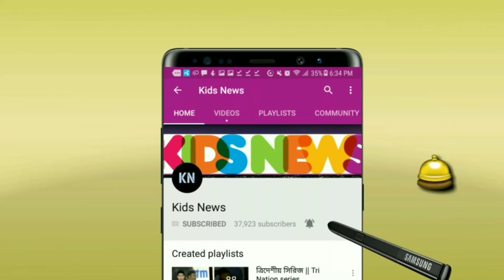তামিম ইকবালের ব্যাটিং ঝড়ে চিটাগংকে হারিয়ে পয়েন্ট টেবিলে শীর্ষে কুমিল্লা | bpl 2019 | bpl news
তামিম ইকবালের ব্যাটিং ঝড়ে চিটাগংকে হারিয়ে পয়েন্ট টেবিলে শীর্ষে কুমিল্লা | bpl 2019 | bpl news 2019

বিস্তারিত জানুন।

বাংলাদেশ ক্রিকেট নিউজ - বাংলাদেশ প্রিমিয়ার লিগ ২০১৯- Bangladesh premier league 2019.